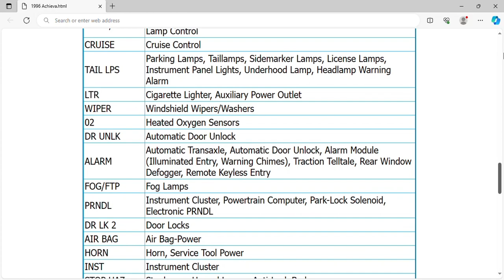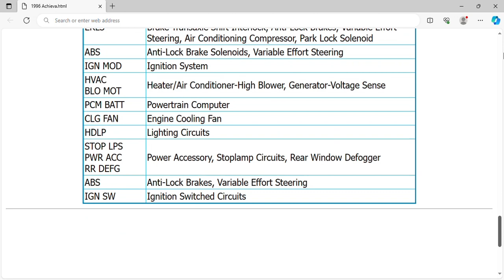1996 Oldsmobile Achieva Fuse Box Info | Fuses | Location | Diagrams | Layout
1996 Oldsmobile Achieva Fuse Box Info | Fuses | Location | Diagrams | Layout